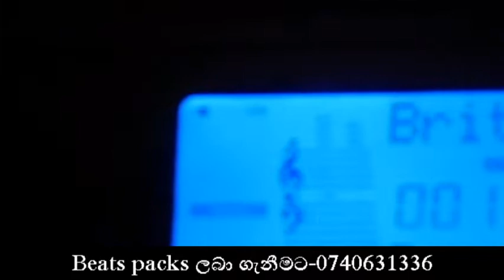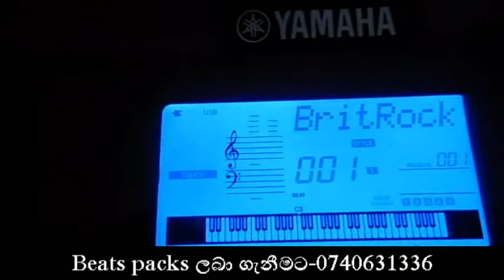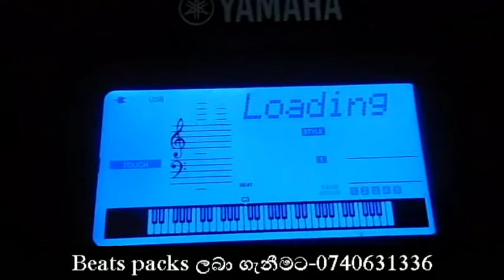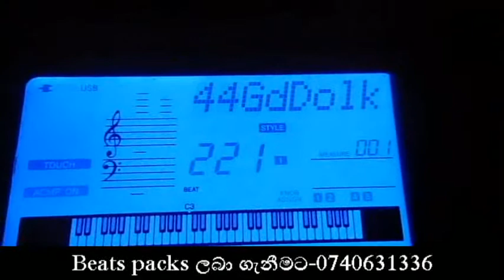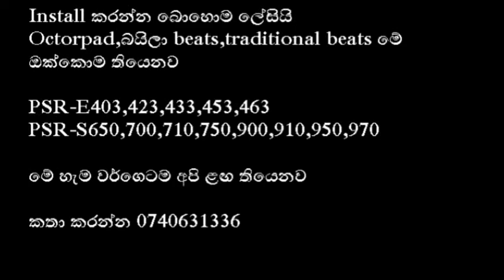Yamaha E series Beats/Style Pack Installing Sinhala | ලේසියෙන්ම කීබෝඩ් එකට බීට්ස් දාමු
මෙන්න keyboard beginners ලට සුභ ආරංචියක් 🤗 💪
තියෙන keyboard එකෙන් one man play කරමු😊

බීට්ස් 700කට අධිකව
MIDI Tracks 300කට අධිකව

විශේෂයෙන්ම ගොඩක් Yamaha PSR E වර්ගයෙ keyboard use කරන අයට තිබ්බ ගැටලුවක් තමයි ඒ keyboard එකට support කරන sri lankan,foreign beats නැති එක

ඒ ගැටලුවට විසඳුමක් අපි ගෙනාවා
ඔයාලගෙ keyboard එක අනුව ඒකට හරියන style pack හදලා දෙන්න අපි සූදානම්

Install කරන්න බොහොම ලේසියි
Octorpad,බයිලා beats,traditional beats මේ ඔක්කොම තියෙනව

PSR-E403,423,433,453,463
PSR-S650,700,710,750,900,910,950,970

මේ හැම වර්ගෙටම අපි ළඟ තියෙනව

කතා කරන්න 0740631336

Music with Kavii Youtube චැනලයේ කාලීන දැන්වීම් සහ සංගීත තාක්ෂණික කරුණු බෙදාහදා ගැනීම සඳහා  නිර්මාණය කරන ලද WhatsApp සමූහයට ඔබගේ දැනුම බෙදාගන්න මිතුරන් සමඟ එකතු වන්න.❤️🤗